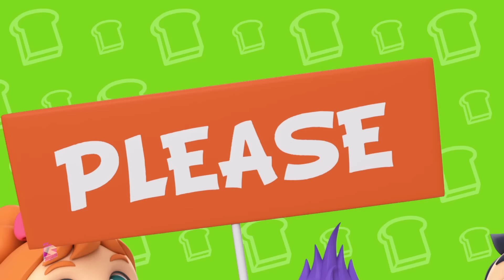Lagu Dinosaurus Video Edukasi + Lainnya Sajak Animasi Untuk Anak-Anakak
Selamat datang di Super Supremes Indonesia, tujuan akhir Anda untuk lagu anak-anak yang mempesona dan konten anak-anak yang menyenangkan! Benamkan diri Anda dalam dunia warna-warni cerah, nada yang menarik, dan karakter yang menyenangkan saat kami menghidupkan lagu anak-anak tercinta dengan sentuhan bakat Indonesia.

Di Super Supremes Indonesia, kami berdedikasi untuk memicu imajinasi, menumbuhkan kreativitas, dan memupuk kecintaan belajar pada anak-anak segala usia. Dari favorit klasik hingga komposisi orisinal yang menampilkan karakter super agung kami, setiap video dibuat dengan hati-hati untuk melibatkan, menghibur, dan mendidik generasi muda.

Bergabunglah bersama kami dalam perjalanan ajaib di mana tawa, pembelajaran, dan petualangan menunggu di setiap sudut. Baik Anda bernyanyi bersama dengan lagu-lagu ceria kami, menjelajahi dunia baru dengan cerita animasi kami, atau mempelajari pelajaran berharga dengan konten pendidikan kami, selalu ada sesuatu yang dapat dinikmati semua orang di Super Supremes Indonesia.

Selamat datang di Super Supremes Indonesia, di mana lagu anak-anak bersinar terang!